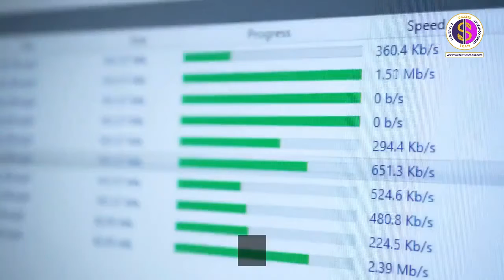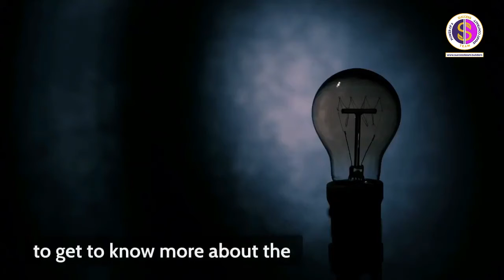Power of two Prime Uni-level Functions| Tron Smart Contract|| Tron Cryptocurrency |Success Team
Power Of Two | How does Tron P2 Power of 2 smart contract system works | Success Team

Concepts Power of two (P2) Tron Smart Contract 🔥

In this video, the Success Team will explain to you the Concepts Power of two (P2) Tron Smart Contract opportunity and how you can build a successful business with Tron using simple fascinating marketing ideas.

Introducing Power of two (p2)

How each prime unilevel functions

Power of two is the advanced way to network market, professionally, using a decentralized networking system called a smart contract.

If you have already known about P2 smart contract, how X-FACTOR works, you must be eager to learn how PRImE UNILEVEL functions!

If you do not upgrade before your direct referral in a particular Unilevel  Slot, then your referrals are placed under someone else, who has ungraded before you in that particular Unilevel Slot.

Once you lose them in the Unilevel Slots that you are not participating in, you will never earn from them or their organization again in those particular Unilevel Slots.

If you upgrade in higher Unilevel Slots faster than the referral you lost on lower Unilevel Slots, you can redeem them as your referral again.

Once again, to maximize your income, it is important to upgrade to lock in your position on all Slots of X-Factor and Prime.

In each Unilevel Slot, you can have an infinite amount of direct referrals, and you are paid 10% up to 10 levels deep on each referral in each slot.

Each person you personally refer is a different leg.

🕵️‍♂️ Follow our Facebook page to explore our community and enjoy the benefits of Tron Smart Contract! 😵😱

Wanna JOIN US right now?  📝👥

Now, this is gonna blow your mind. The Success Team provides you with Sales PAGES for your company! 🤩🤯

Also, You can contact the VIRAL MARKETING TEAM at any time and make sure that you don’t walk in the wrong path. Our team will guide you to make your doubts clear & reach your destination.